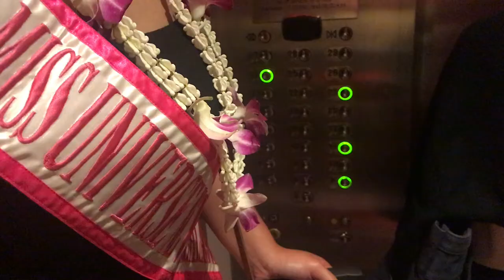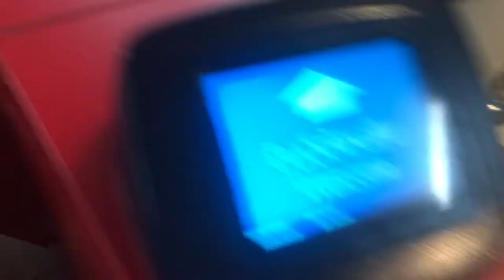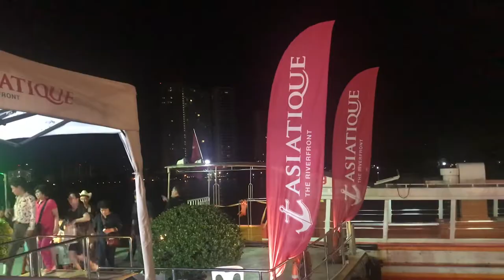Miss Universe New Zealand Finalists go to Thailand!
This year I had an amazing opportunity to join this year's Miss Universe New Zealand Finalists for their retreat in THAILAND! But this time, not as a contestant, but as a contestant co-oordinator ;)

Have a look at the behind the scenes of what happens during Miss Universe NZ's yearly retreat!

Who will be this year's Miss Universe NEW ZEALAND?!